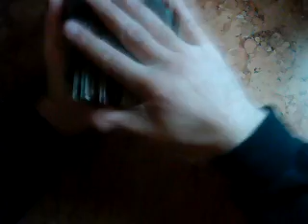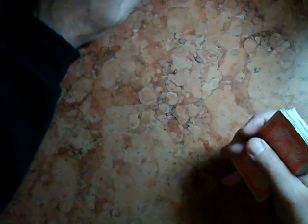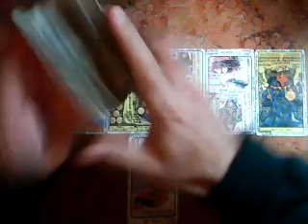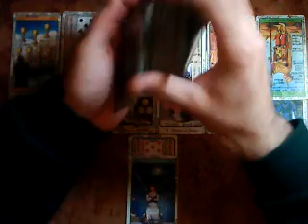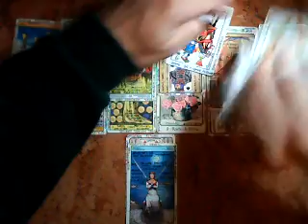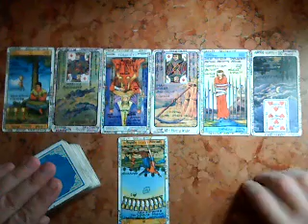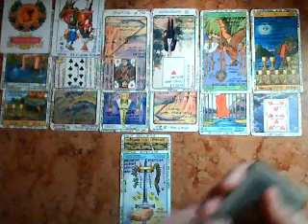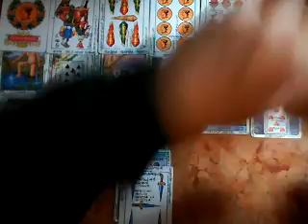Cáncer -la "Buena" y la "Mala" noticia del mes de junio -Muy Simple Tarot